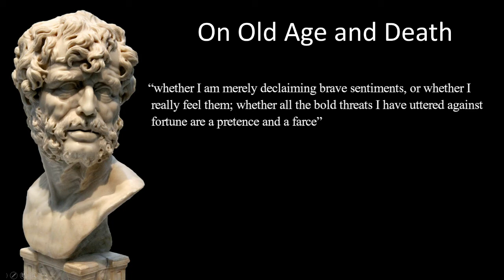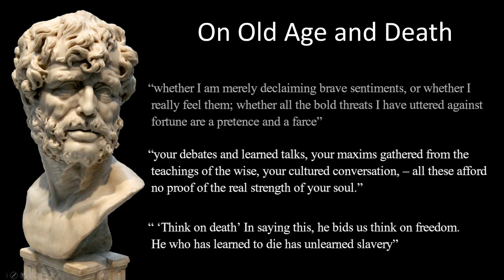Seneca - Moral Letters - 26: On Old Age and Death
This is my own recording of a public domain text. It is not copied and I retain the copyright.
The Moral Letter to Lucilius are a collection of 124 letters which were written by Seneca the Younger at the end of his life, during his retirement, and written after he had worked for the Emperor Nero for fifteen years. (These Moral Letters are the same letters which Tim Ferriss promotes in the Tao of Seneca)

Amazon Referral